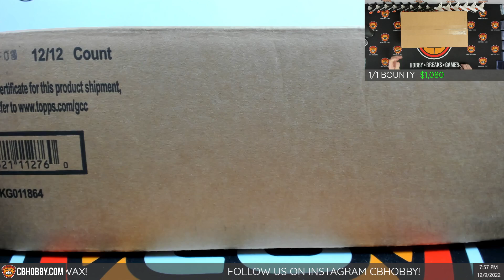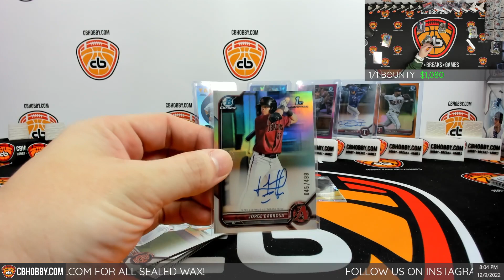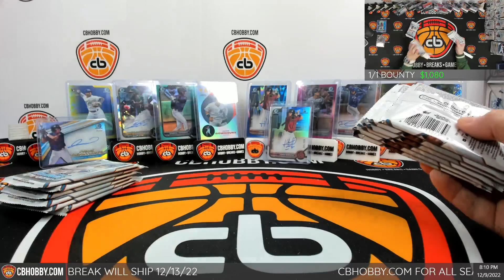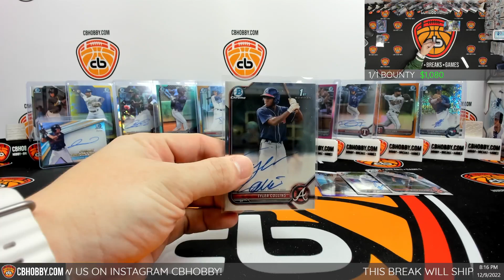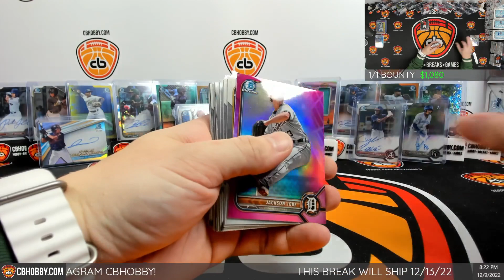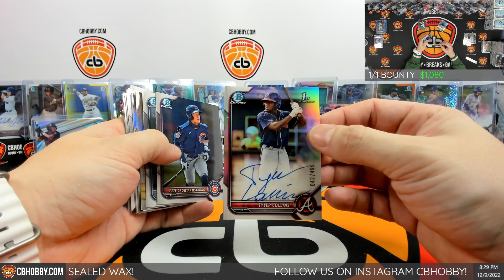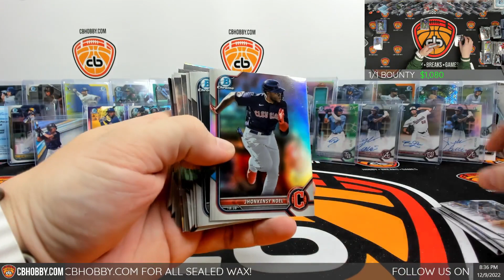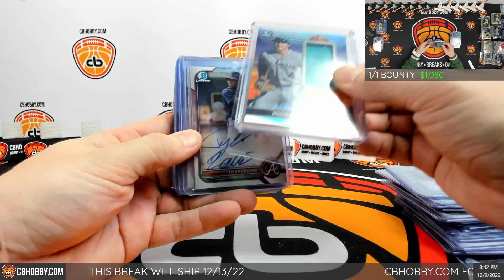⚾ 2022 Bowman Chrome BB #5 ⚾